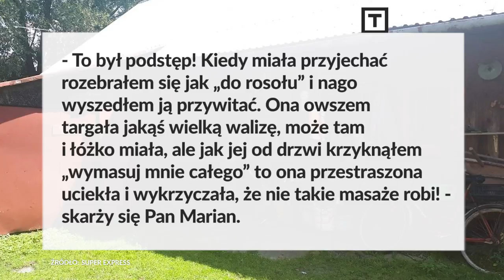Seks - wpadka Marian z Podkarpacia. Chciał zamówić prostytutkę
TO WIDEO. Seks - wpadka Marian z Podkarpacia. Chciał zamówić prostytutkę